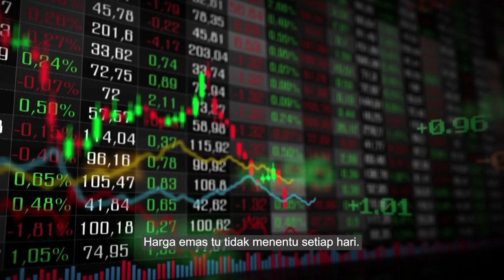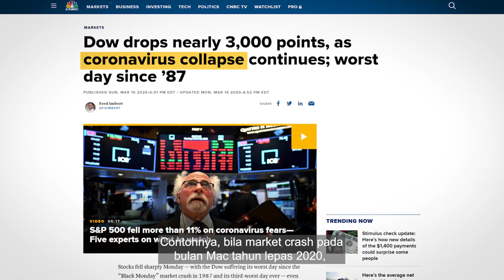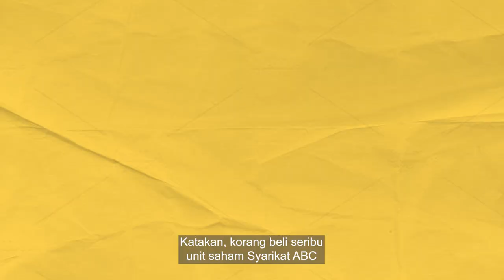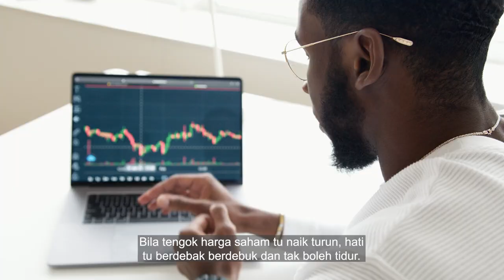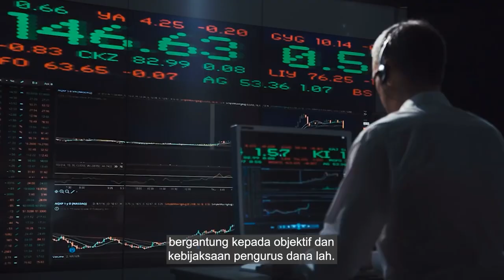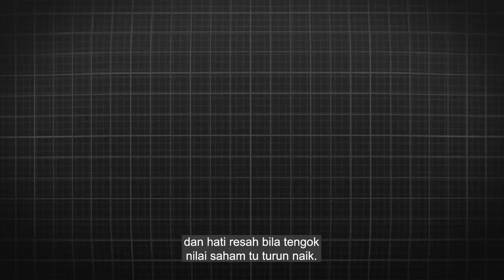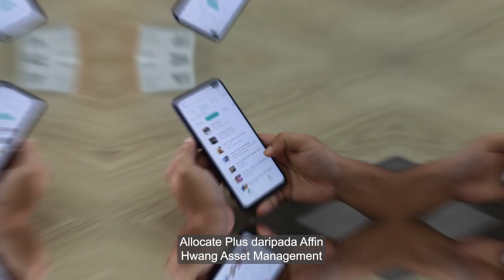3 Cara Melabur Duit Di Malaysia 2021 | Bukan ASB/Tabung Haji | Pelaburan Halal & Syariah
3 Cara Melabur Duit Di Malaysia 2021 | Bukan ASB Tabung Haji | Pelaburan Halal & Syariah

Ingin nak invest? Tapi tak tau mana pelaburan Halal kecuali ASB dengan Tabung Haji? Mana nak cari pelaburan yg halal di Malaysia? Pelaburan mana yg patuh Syariah? 🤔

Kalau cakap pasal pelaburan yg Halal, biasanya orang akan kata ASB dan Tabung Haji je. Tapi, apa lagi alternatif pelaburan halal yg boleh labur wang korang? Jom tengok video ni untuk belajar 3 pelaburan yg Halal di Malaysia.

Sekiranya anda berminat untuk melabur dan membina kekayaan secara halal, Affin Hwang Asset Management bersama anak syarikatnya, AIIMAN Asset Management Sdn Bhd ada menawarkan pelbagai dana patuh Shariah yang merangkumi strategi dan kelas aset yang berbeza seperti ekuiti dan sukuk.

// Mula melabur modal serendah RM100 sahaja! 💰

Buat Temu Janji bersama wakil daripada Affin Hwang AM dan AIIMAN 👩‍💻

【STOCK MARKET】

【CRYPTOCURRENCY】

Code: mmtv1

【UNIT TRUST】
Invest in Unit Trust Malaysia
// Low Fees

【OTHERS】